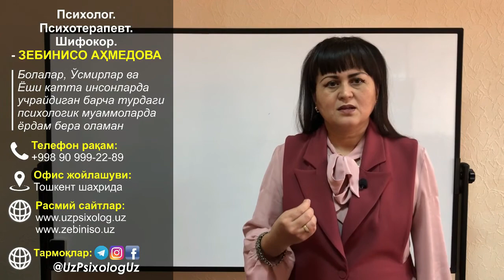17-dars. Organizm ozishi uchun mashqlar